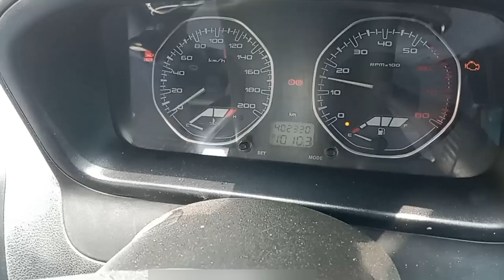Tata indigo chassis number location#chassis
tata indigo chassis number location